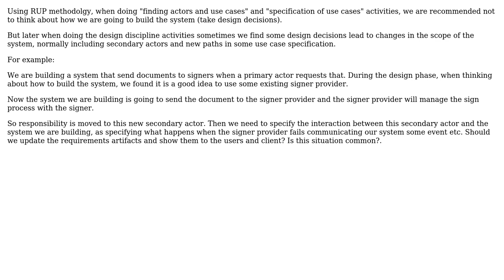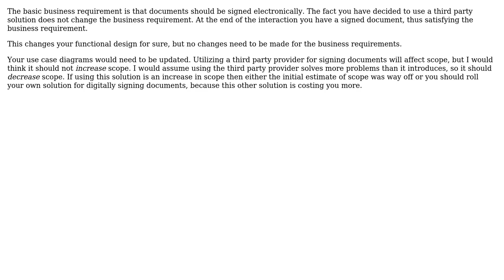Software Engineering: How to deal with changes in the requirements because design decisions?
With thanks & praise to God, and with thanks to the many people who have made this project possible! | Content (except music & images) licensed under CC BY-SA | Music | Images & others | With thanks to user MABC user Greg Burghardt user geocodezip and the Stack Exchange Network Trademarks are property of their respective owners. You are responsible for your own actions.